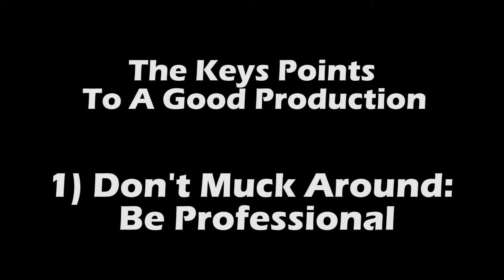RooTeeth Charity Stream Trailer Bloopers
Here are some of the bloopers from the RooTeeth Charity Stream Trailer we filmed.